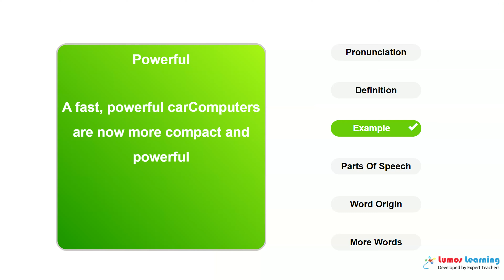POWERFUL - Definition, pronunciation, grammar, meaning - Practice grade 4 vocabulary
POWERFUL - pronunciation and meaning. This video helps you learn the word POWERFUL. It includes pronunciation, spelling, sample sentences, definition and parts of speech. This word is suitable for students in grade 4. There are several grade4 reading passages such as John F Kennedy, that use the word POWERFUL. You can learn additional grade 4 words and answer interactive quizzes by visiting